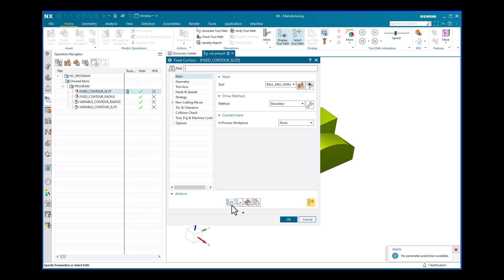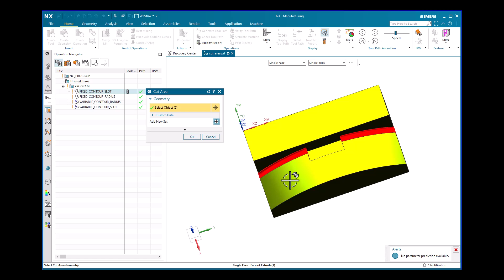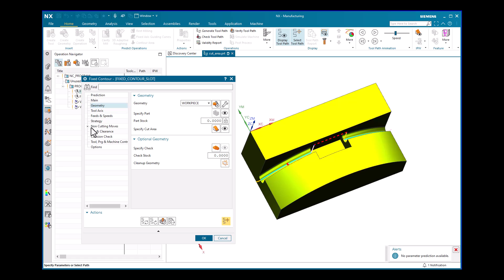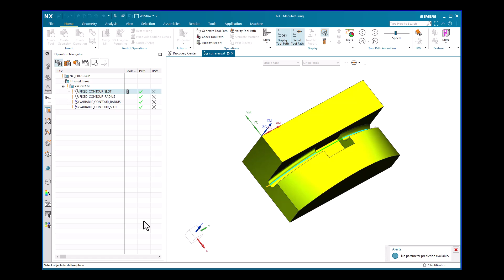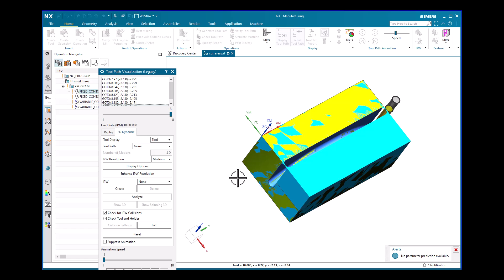How to Optimize Tool Paths in Siemens NX 2306 CAM by Cut Area Method.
In this Video, we will see the optimizing tool paths techniques in Siemens NX 2306 CAM using the powerful "Cut Area" method. Follow along with step-by-step instructions that showcase how to enhance control over tool paths and eliminate the need for additional guiding geometry.

Explore the Playlists to learn –

For Daily Technical Updates, follow us –

For training and certification or for any query, please write us or